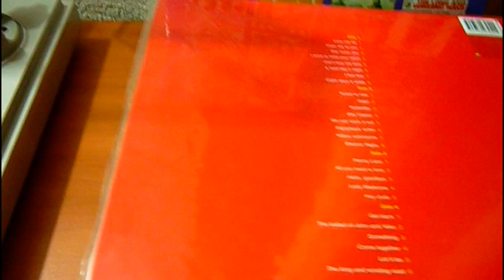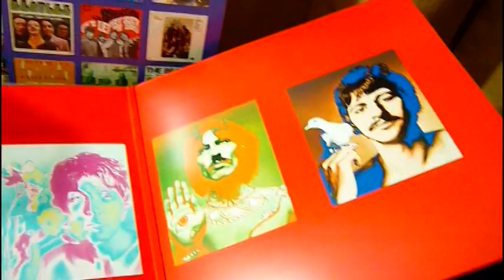VINILO - Get Back, The Beatles ( Vinyl )